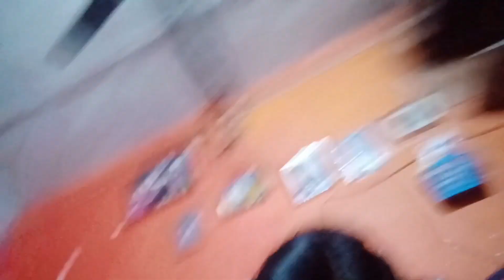Happy New year 🎊|milo ki New year par first' outing🐕